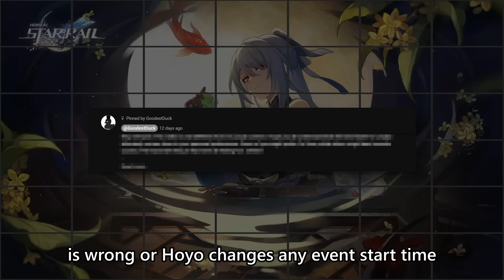Important October Dates | Everything Happening in Honkai Star RaIl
In this video, I will be discussing everything that will be coming to Honkai Star Rail for the month of October. This will include the dates for everything in 1.4, such as Jingliu, Aetherium Wars, the new Stagnant Shadow stage, the new Trailblazer story mission, the new companion mission, Topaz, Guinafen, and Planar Infinity. I will also cover the 1.6 drip marketing date, the 1.5 livestream date, and much more.

Timestamp

0:00 Intro
1:00 Start everything happening in the month of October for HSR
5:33 Quick Recap Skip Here to see Full Completed List
6:41 Outro Thanks for Watching